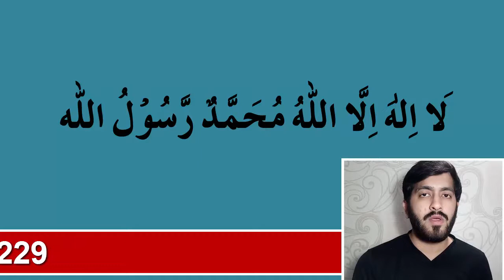First Kalma | First Kalima (Tayyab) The Word of Purity | Kalma Tayyaba in Arabic